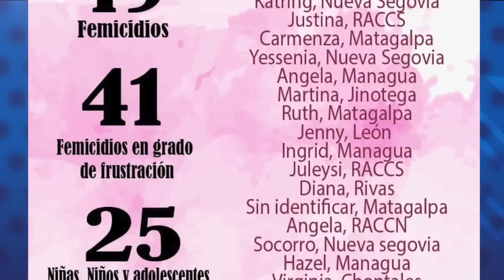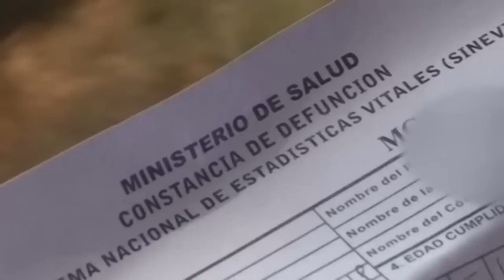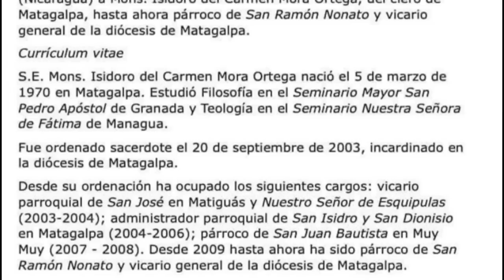Asamblea Nacional anuncia convocatoria para elegir magistrados electorales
El presidente de la Asamblea Nacional, Gustavo Porras, anunció este jueves la convocatoria para presentar candidatos para 10 cargos de magistrados electorales, siete propietarios y tres suplentes.
Porras dijo que el 12 de abril se realizará una sesión en la que se aprobará la resolución legislativa de la convocatoria.